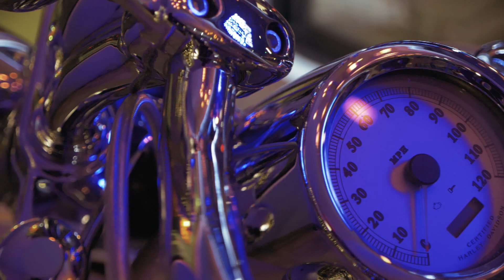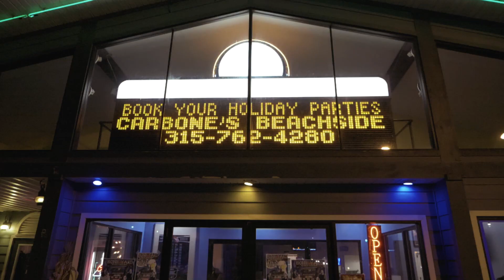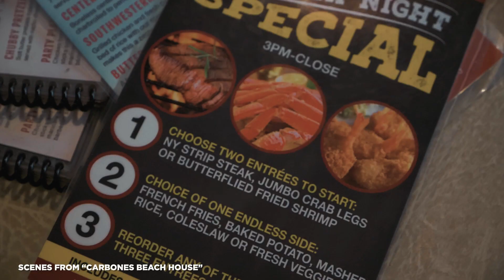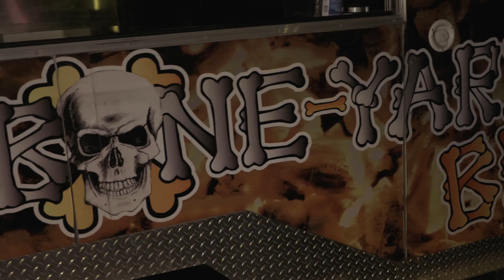Boneyard BBQ at Carbone's Beachside